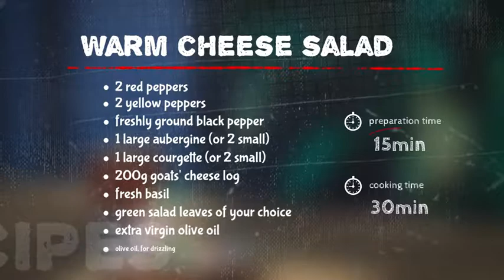Cooking Show (After Effects Template)